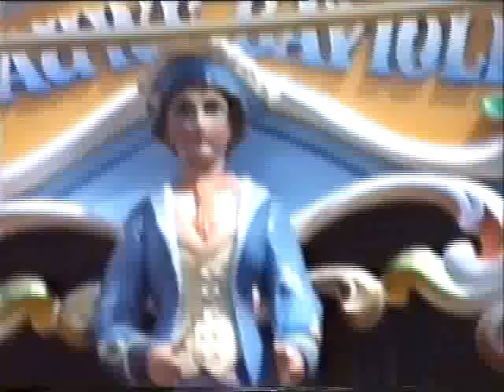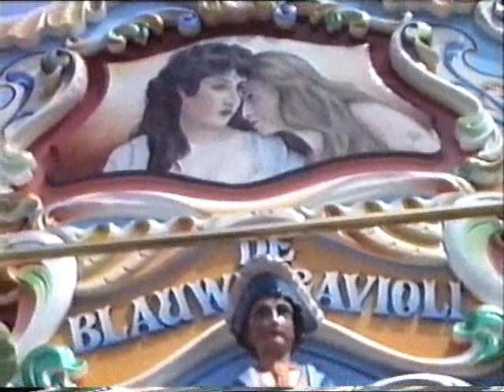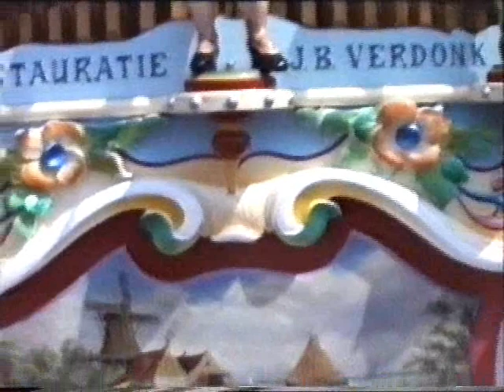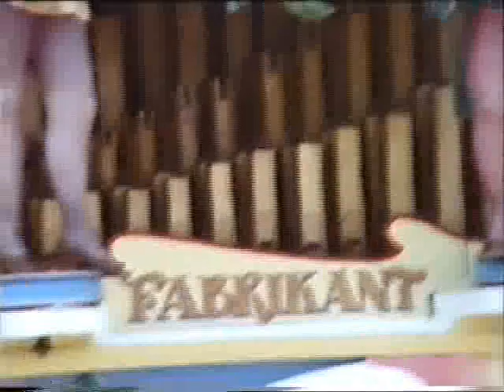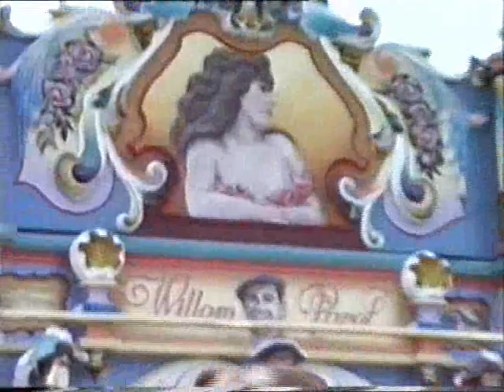Draaiorgel de "Blauwe Gavioli" & "Willem Parel" in het Westerhonk 1988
Blauwe Gavioli & Willem Parel in het park Westerhonk in Monster 1988

De bewoners van het park beleven op tweede pinksterdag 23 mei 1988 de eerste draaiorgel-dag in Het Westerhonk christelijk centrum voor geestelijk gehandicapten.
In samenwerking met Rotary club Westland - Polanen.
De Rotterdamse orgels waren ook goed vertegenwoordigd.
Ik hoop dat er iemand nog een videoband heeft met de andere orgels van die dag want het was heel bijzonder.

Camera: Daan Kamp